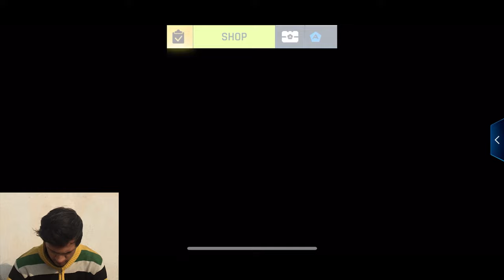Power Of Iphone 12 Mini 😃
About This Video :- Power Of Iphone 12 Mini ||